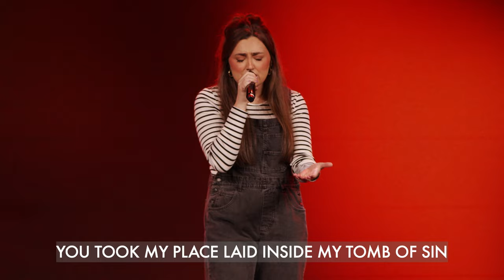The Plan - Part 4 | “Children: everyone IS one, and some people have some" | Chris and Rae Fletcher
The basic building block of society is a human being: made in the image of God, placed on the earth for a specific time, and imbued with gifts, talents, and abilities that when used with others, creates the dance that we call "Life." In our series "The Plan: How to Human Together," we will study the Bible's teaching of human design, relationships, marriage, children, and work as we strive to make some sense of the arc of ourselves and our network of relationships.